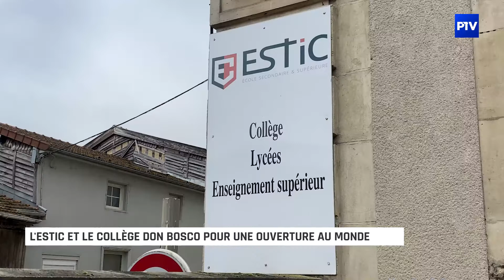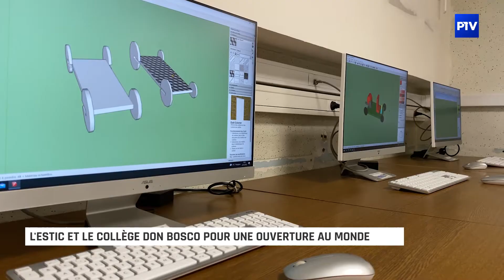L'ESTIC et le collège Don Bosco pour une ouverture au monde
Le samedi 5 mars, le groupe scolaire ESTIC et le collège Don Bosco vous propose sa journée portes ouvertes.